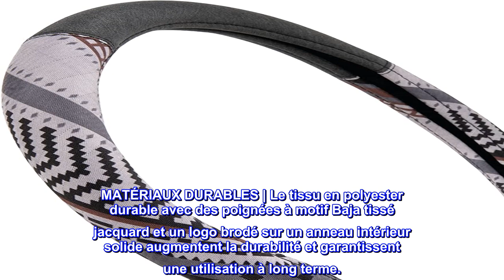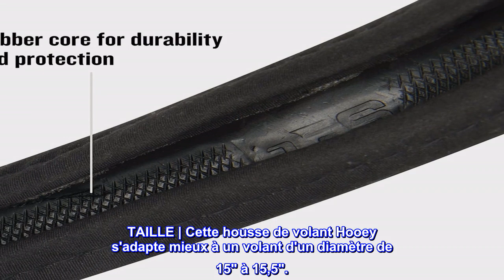Bon produit - Housse de volant Hooey, coupe universelle, facile à installer pour voitures, camions,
Bon produit -  Housse de volant Hooey, coupe universelle, facile à installer pour voitures, camions, camionnettes

MATÉRIAUX DURABLES | Le tissu en polyester durable avec des poignées à motif Baja tissé jacquard et un logo brodé sur un anneau intérieur solide augmentent la durabilité et garantissent une utilisation à long terme.
INSTALLATION SIMPLE | Les housses de volant Hooey sont faciles à installer afin que vous puissiez rapidement mettre à jour l'apparence de votre véhicule. Voir la brève vidéo d'installation dans les images.
PROTECTION OPTIMALE | La housse offre une protection contre la chaleur et le froid pour vos mains et aide à prévenir les dommages causés par l'usure à votre volant.
TAILLE | Cette housse de volant Hooey s'adapte mieux à un volant d'un diamètre de 15" à 15,5"
MATÉRIAUX DURABLES | Le tissu en polyester durable avec des poignées à motif Baja tissé jacquard et un logo brodé sur un anneau intérieur solide augmentent la durabilité et garantissent une utilisation à long terme. INSTALLATION SIMPLE | Les housses de volant Hooey sont faciles à installer afin que vous puissiez rapidement mettre à jour l'apparence de votre véhicule. Voir la brève vidéo d'installation dans les images. PROTECTION OPTIMALE | La housse offre une protection contre la chaleur et le froid pour vos mains et aide à prévenir les dommages causés par l'usure à votre volant. TAILLE | Cette housse de volant Hooey s'adapte mieux à un volant d'un diamètre de 15" à 15,5".

A l'air assez pointu
Installation facile si vous en avez déjà installé un auparavant. La première fois, sachez que vous devez vous muscler. Doux et chaud. J'adore les couleurs. S'accorde parfaitement avec mes housses de siège de couverture de selle noire BDK.